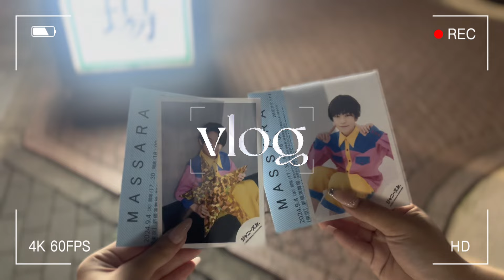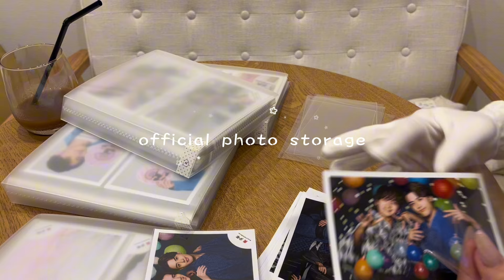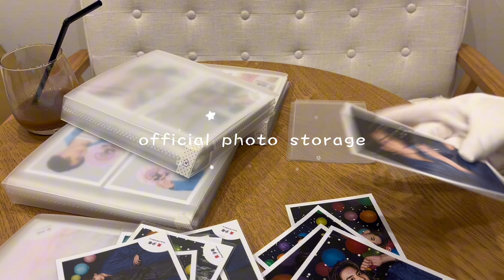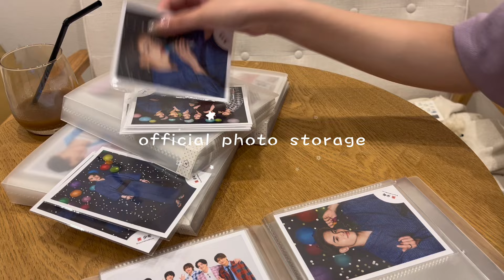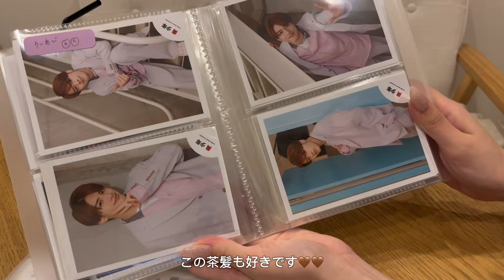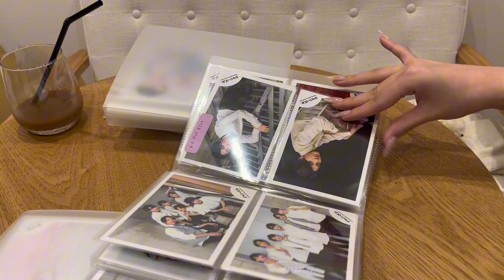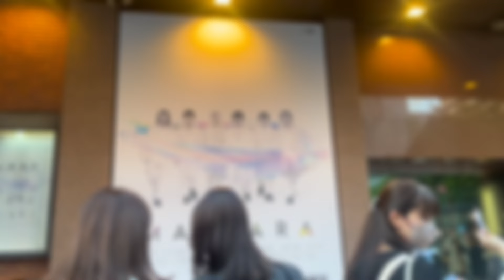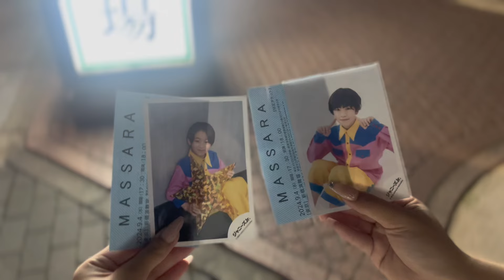【vlog】オタクの日常vlog / MASSARA初日 / 公式写真整理 / 舞台の日の持ち物紹介🧳🧸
下記のメールまでお願いします✉️

🤍bgm
capcutより。